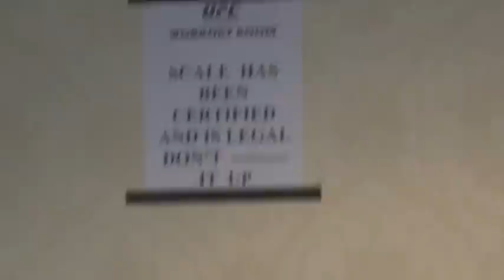Jeremy Stephens- week of at UFC 119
Week of at UFC 119. Check me out at LilHeathenMMA.com